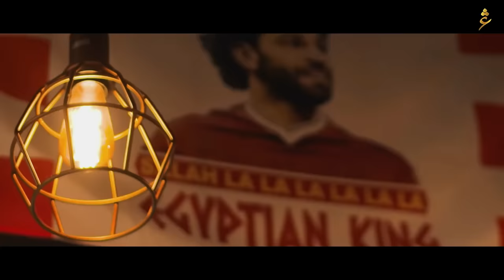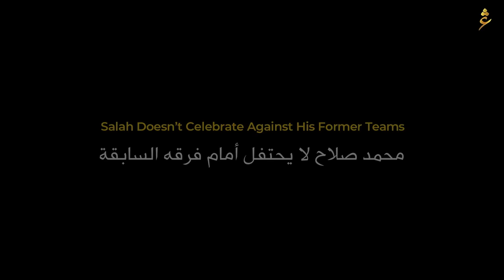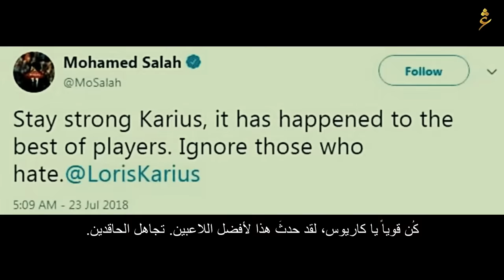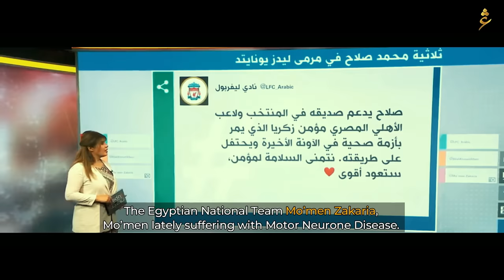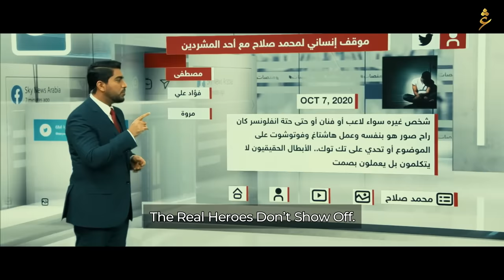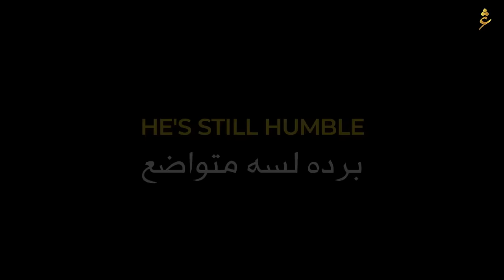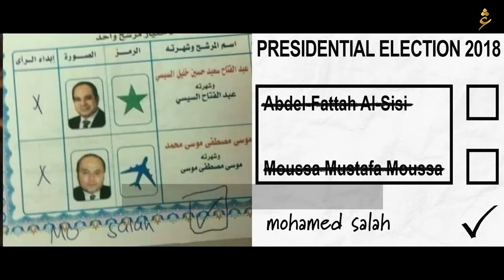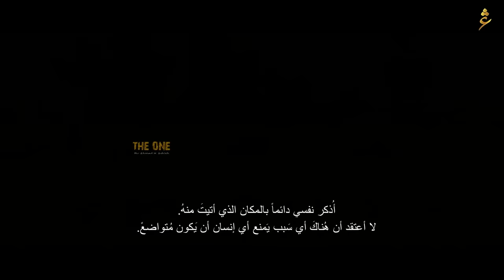Mo Salah's Ethics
This video is about “almost” all emotional and respect moments of Mohamed Salah. We will present the decent acts from Mo Salah toward his coaches, teammates, supporters and fans; even how he deals with his opponents.

For sure we didn’t miss to add some of Mo Salah goals, please check the timestamp in the full description to hit what you are looking for.

This is the Lesson no. 10 from The First Long Motivational Documentary Movie About Mohamed Salah, The ONE.

TIMESTAMPS
0:00 Intro
Mo Salah goals
2:48 Top goals of Mo Salah For All Clubs
3:58 Liverpool VS Watford 2017/18
5:04 Mo Salah hat trick vs Bournemouth
12:55 Best Mo Salah BEST Goals in Premier League

Mo Salah Respect and Emotional Moments
2:06 Mo Salah appreciates his coaches
4:22 Mo Salah Saying Sorry to Watford Goal Keeper
5:22 Mo Salah Gives MOTM award to James Milner
5:32 Mo Salah gives penalty to Firmino
6:24 محمد صلاح يدعم مؤمن زكريا
7:45 Mo Salah Saves a Homeless Man in Liverpool

Mo Salah and The Kids
7:02 Mo Salah visiting young kid – Make a Wish Foundation
8:39 The Boy who got injured chasing Mo Salah car
9:33 Mo Salah bursts through wall to surprise kids

Mo Salah Interview
2:10 Exclusive Mo Salah Interview with CNN's Becky Anderson
3:29 حوار محمد صلاح مع عمرو اديب
12:10 حوار محمد صلاح مع عمرو اديب
13:27 حوار محمد صلاح مع عمرو اديب
12:33 Mo Salah song from Anfield
11:25 Mo Salah Egypt and Egyptians

Regards,

Ahmed Ashish